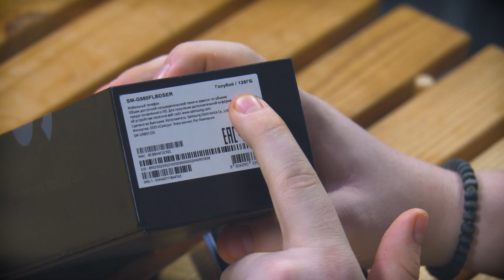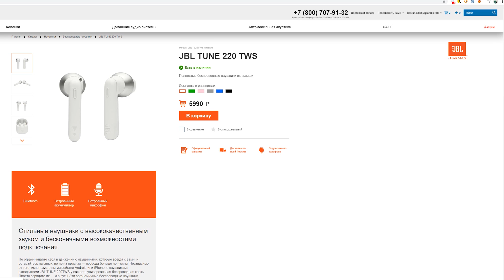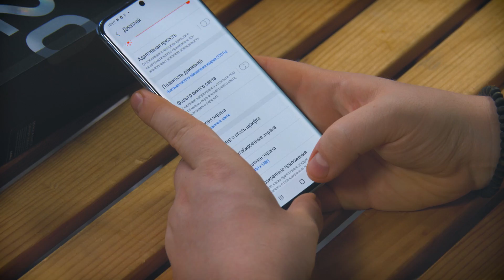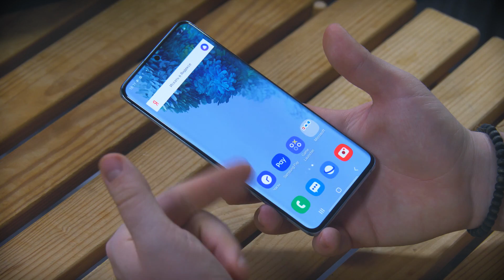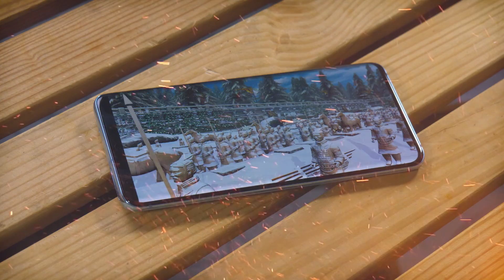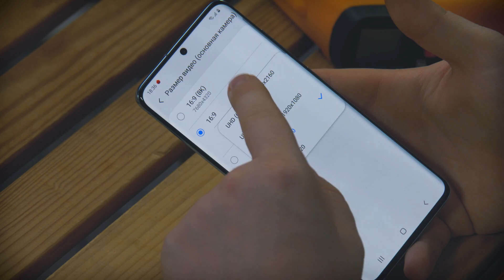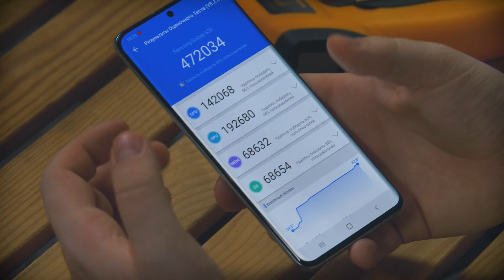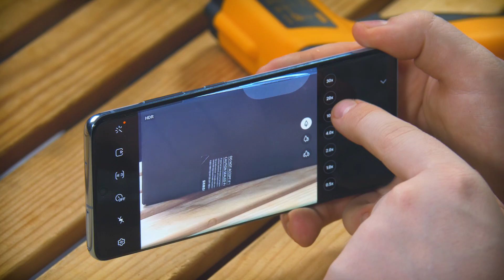Купил SAMSUNG GALAXY S20 за 69 990 РУБЛЕЙ! Распаковка и Первые Впечатления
Купил Самый Дешёвый Самсунг Галакси s20 и получил бесплатно - беспроводные наушники Samsung Buds+
Покупаешь СМАРТФОН? Верни часть потраченных денег